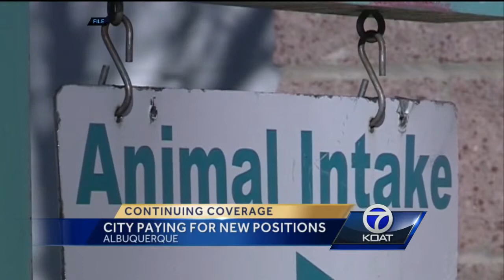Albuquerque's Animal Welfare director reassigned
There has been a change in leadership at the city's Animal Welfare Department.